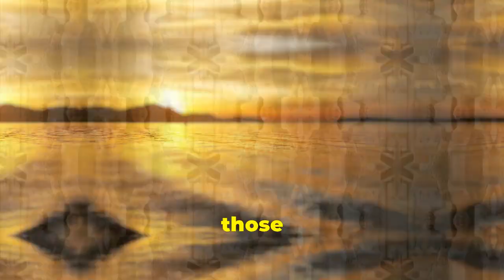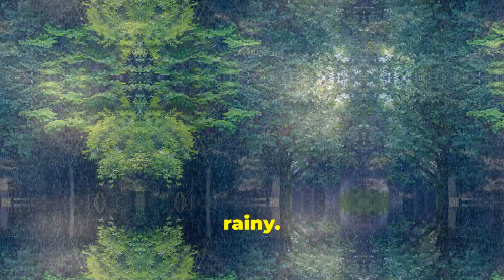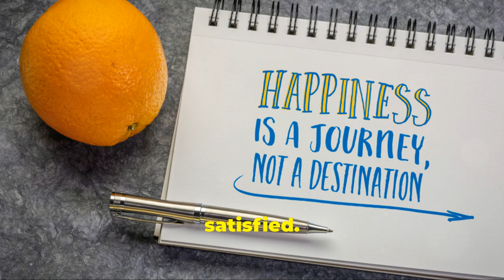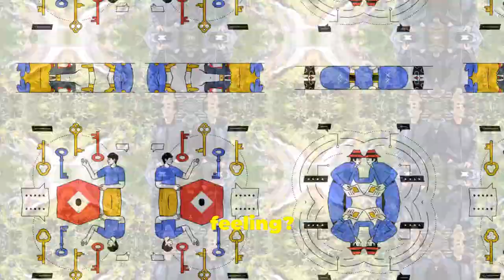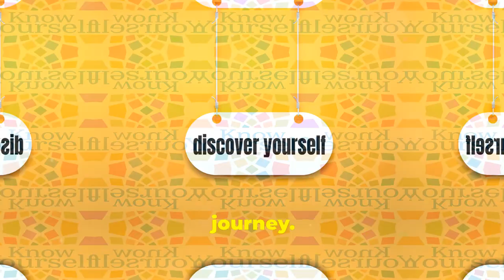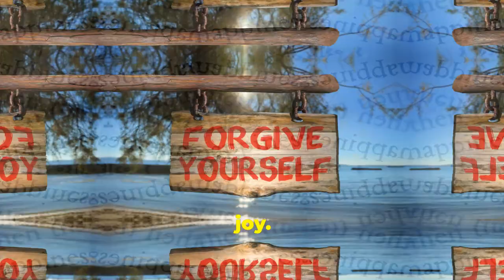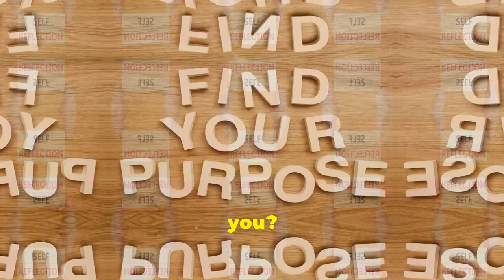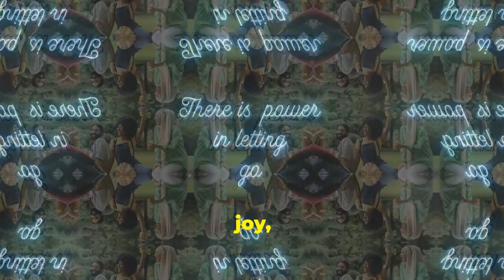The Key To FREE Happiness (मुफ़्त खुशी की कुंजी)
सच्ची खुशी की कुंजी अनलॉक करें और आज ही अपना सर्वश्रेष्ठ जीवन जीना शुरू करें!

आनंद को अनलॉक करने और हर पल में तृप्ति पाने के रहस्यों की खोज करें।

एक खुशहाल और अधिक सार्थक जीवन की कुंजी को याद मत करो! सच्ची खुशी के रहस्य को अनलॉक करें जिसे हर किसी को जानना चाहिए।

9 जून 2024 से, प्रतिदिन 07.00 न्यूयॉर्क समय पर एक नया वीडियो लॉन्च किया जाएगा।

9 जून 2024 से, प्रतिदिन 07.00 न्यूयॉर्क समय पर एक नया वीडियो लॉन्च किया जाएगा।